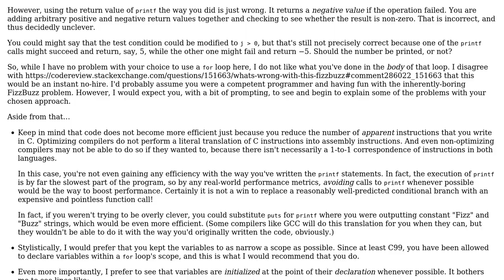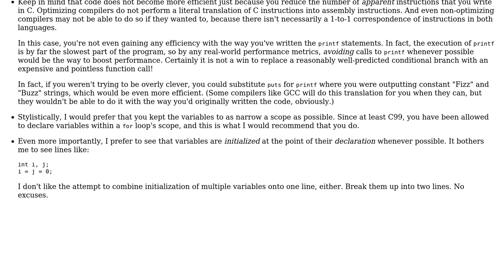Code Review: What's wrong with this FizzBuzz?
With thanks & praise to God, and with thanks to the many people who have made this project possible! | Content (except music & images) licensed under CC BY-SA | Music | Images & others | With thanks to user ? user Jamal user Cody Gray and the Stack Exchange Network Trademarks are property of their respective owners. You are responsible for your own actions.